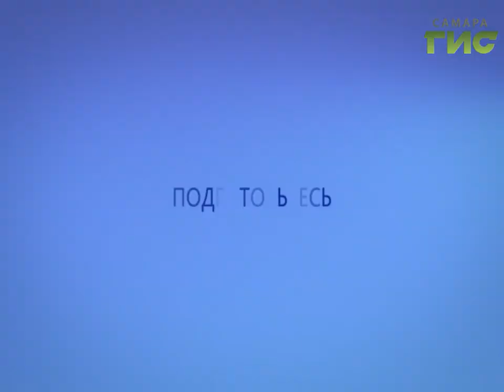Прогноз погоды на 23.10.2016